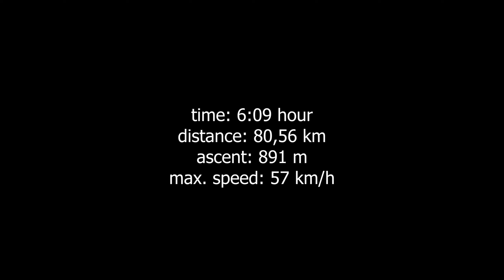Third day cycling: Kranjska Gora to Bled, part 3 - discovering Slovenia 2024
This ride was full of surprises, we were expecting moderate steps and an overall simple route profile, in the end the ride was a bit more difficult but as usual full of beautiful scenery